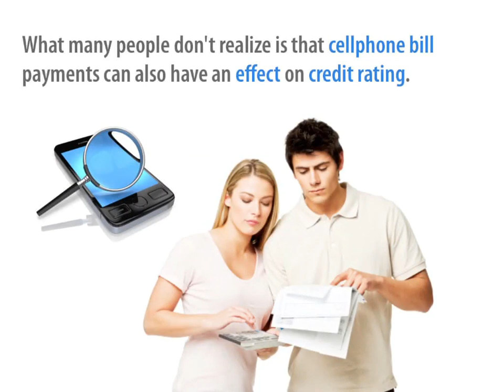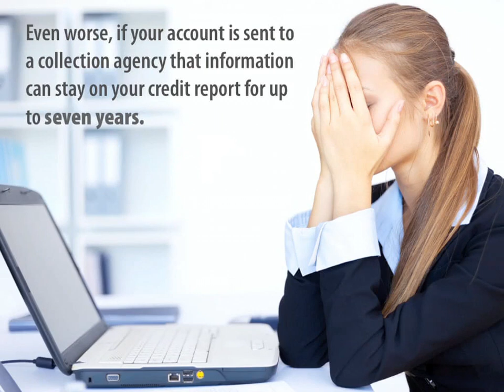Cincinnati Mortgage Lender reveals How Your Cell Phone Impacts Your Credit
As you may know, credit reporting agencies collect all the data on your loans, lines of credit and credit cards to create your credit report and calculate your credit score. This information is then used by lenders—including mortgage lenders—to determine whether you’re a good credit risk. What many people don’t realize is that cellphone bill payments can also have an effect on credit rating. Here's how your cell phone impacts your credit.